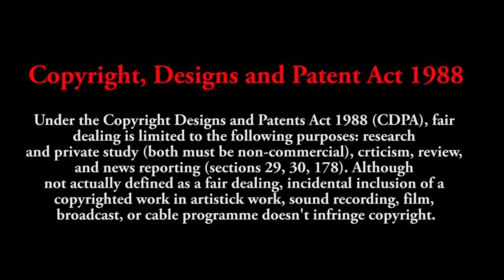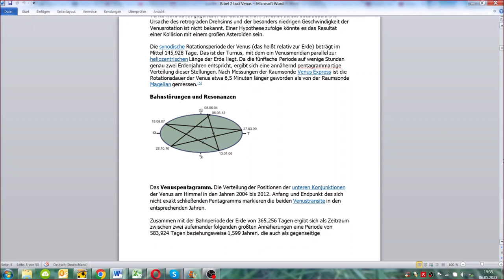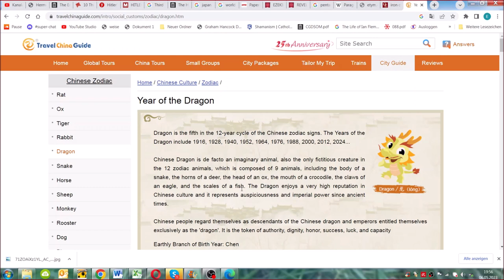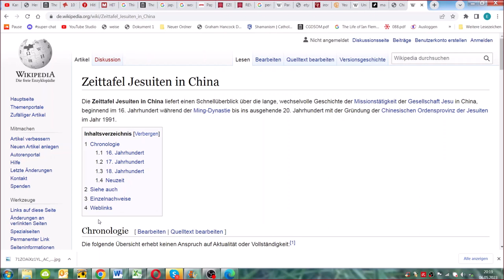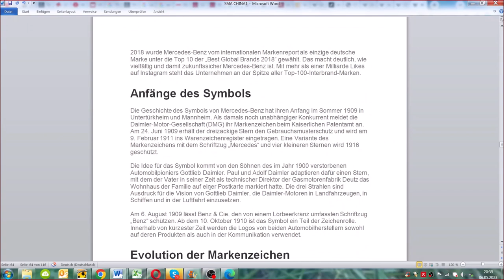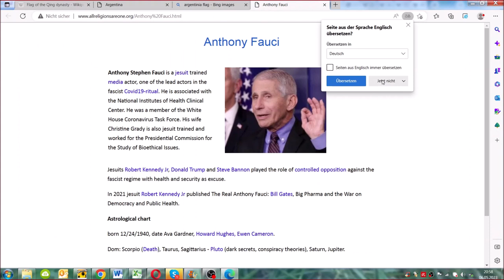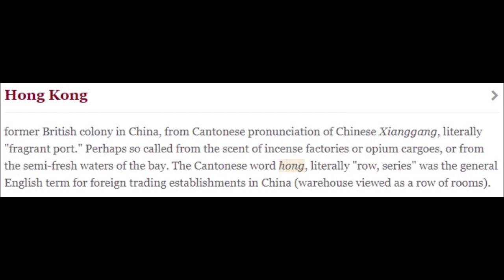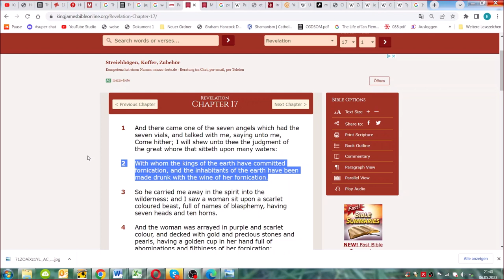Science is the new religion #108 meets the Satanic Media Agenda: What about...China?(dt. Untertitel)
This will be an extensive research throughout all ages, regions and topics with

Science

vs Religion